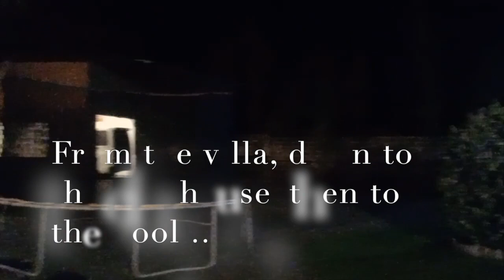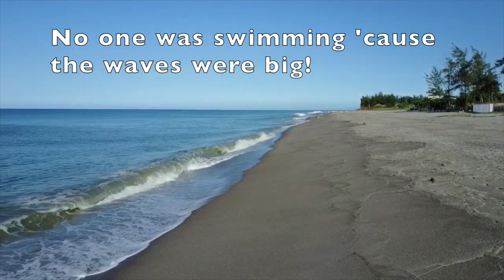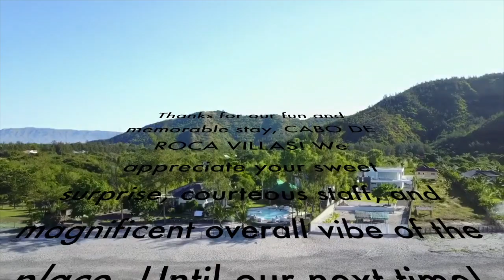Cabo de Roca Villas | The FrenZees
Mom & Dad's 11th anniversary getaway with the family in a quiet and cozy beach in the nearby Zambales! Watch how we had so much beach and trampoline FUN!